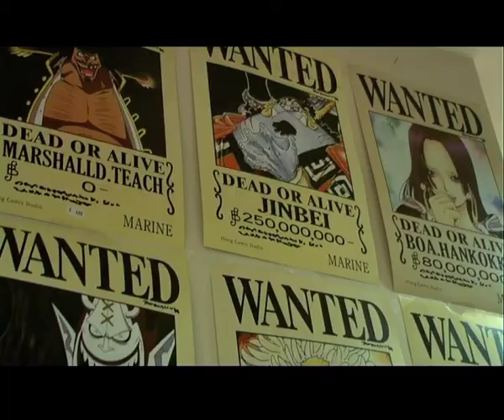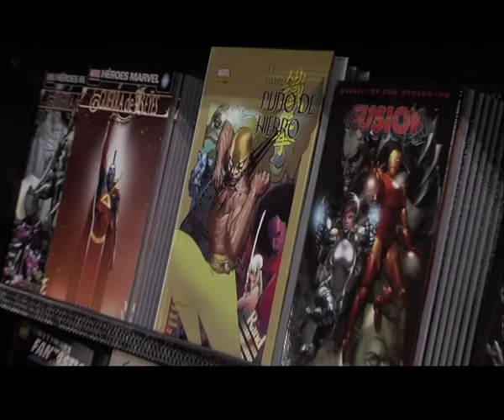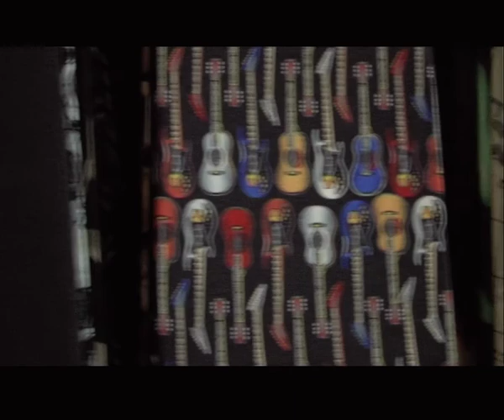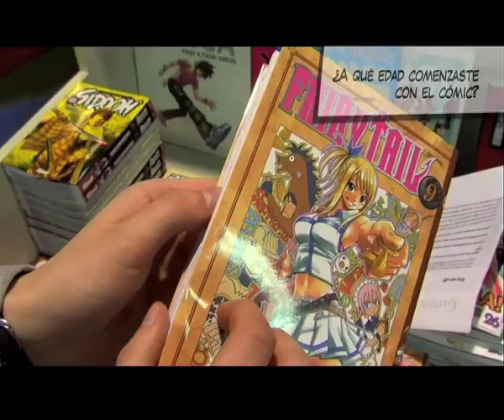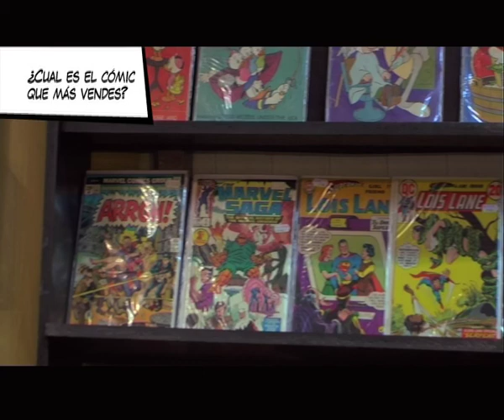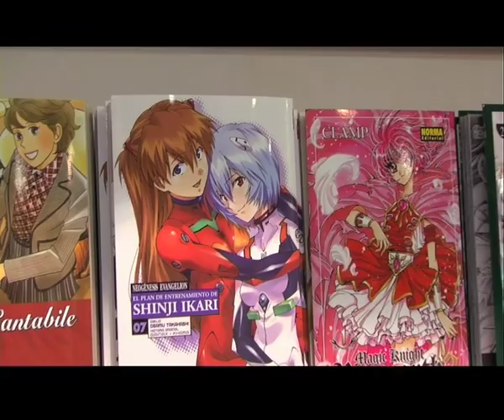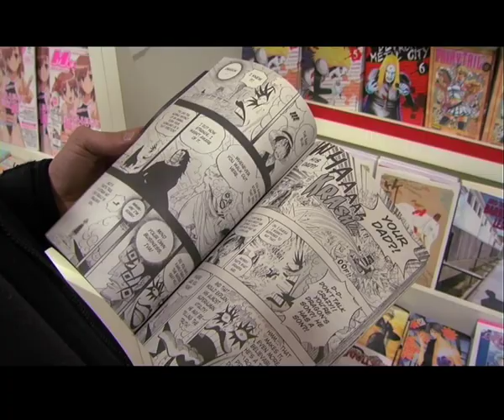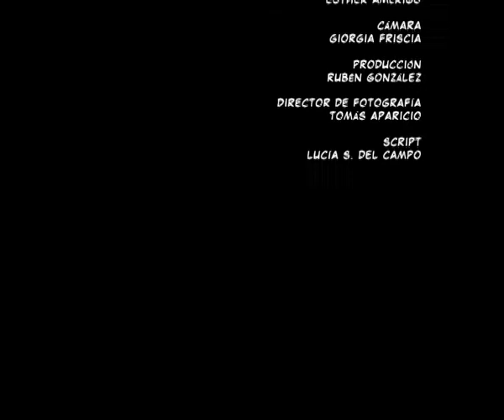Fanáticos del Cómic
Este es un reportaje para la asignatura de Cámara e Iluminación de 2º de Diseño Digital del IED de Madrid. Está basado en el guión realizado por mi sobre las tiendas de fanáticos de los cómics de Madrid. Grabación, montaje y postproducción hechos conjuntamente por mi y por el resto de mi equipo de trabajo(Giorgia Friscia, Lucía Sánchez del Campo, Francisco Tomás Aparicio y Rubén González)